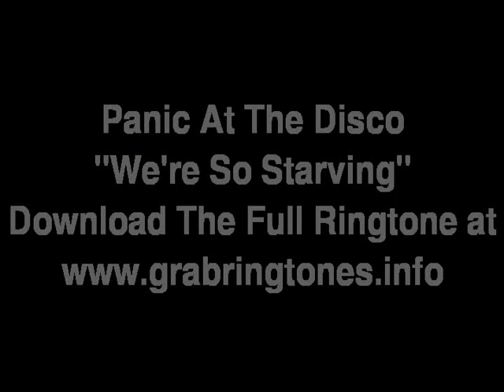Panic At The Disco - We're So Starving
Artist: Panic At The Disco Song: We're So Starving Album: Pretty Odd Year: 2008